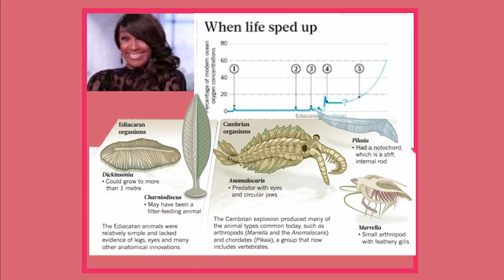The Origins of Salmon and Fishing (Salmon: Part 1)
Next Video - The Importance of Salmon on Human Health

All assets available for download and free to use through Google Drive